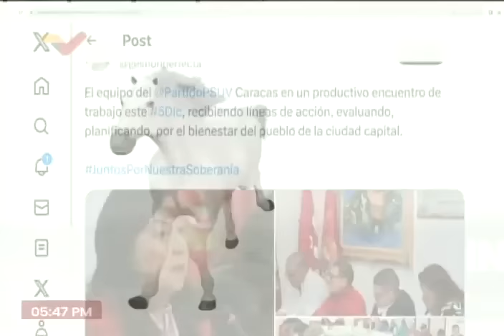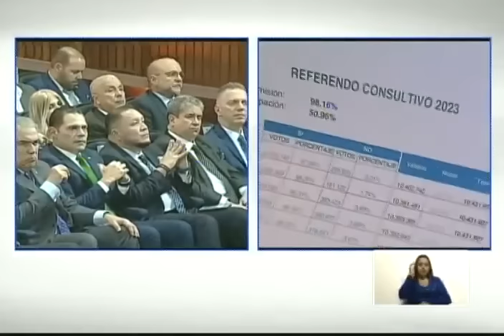Maduro anuncia 9 medidas para recuperar la Guayana Esequiba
5 de diciembre de 2023.  El Presidente de Venezuela, Nicolás Maduro, encabezó este martes un acto acompañado del Consejo de Estado, el Consejo de Defensa de la Nación y el Consejo Federal de Gobierno, en el cual anunció nueve importantes acciones tras los resultados exitosos del referendo por la Guayana Esequiba, realizado el pasado domingo.

-"Creo una nueva Alta Comisión por la Defensa de Guayana Esequiba, amplia e integrada por el Consejo de Defensa de la Nación, el Consejo Federal de Gobierno, el Consejo de Seguridad Nacional y todos los sectores políticos, religiosos y académicos, en especial las universidades del país. Será coordinada por la doctora Delcy Rodríguez".

-"Activar de inmediato el debate en la Asamblea Nacional, la creación de la Ley Orgánica para la creación de la Guayana Esequiba, y la implementación de las 5 decisiones tomadas por el pueblo de Venezuela: Los 5 sí, en cada una de sus partes".

-Se crea la Zona de Defensa Integral (Zodi) Guayana Esequiba, con tres áreas de desarrollo integran hábil y 28 sectores de desarrollo integral de la Guayana Esequiba, dependiente militar y administrativamente de la Región de Defensa Integral (Redi) Guayana.

-Mientras se discute la ley, esta zona de defensa integral tendrá su sede militar y administrativa en Tumeremo, población en el municipio Sifontes del estado Bolívar, ubicada a 75 kilómetros de la frontera con la Guayana Esequiba. Maduro designó al mayor general Rodríguez Cabello como autoridad única de la Guayana Esequiba, quien tendrá su sede política y administrativa en Tumeremo.

-Ordenó a Petróleros de Venezuela (Pdvsa) y a la Corporación Venezolana de Guayana (CVG) crear las divisiones Pdvsa-Esequibo y CVG-Esequibo, y proceder de inmediato a conceder licencias operativas para la exploración de petróleo, gas y minas en toda el área de la Guayana Esequiba.

-Ordenó llevar a todas las escuelas, liceos y universidades del país el nuevo mapa de Venezuela con la decisión del domingo 3 de diciembre: "no el mapa rayado, sino el mapa completo, mapa amado y pintado por varias generaciones".

-Ordenó la activación de un plan de atención humana y social a toda la población de la Guayana Esequiba, la realización de un censo, el inicio de la entrega de cédulas de identidad y la apertura de una oficina del Saime (Servicio Administrativo de Identificación, Migración y Extranjería) en Tumeremo, para dirigir los esfuerzos de identidad para los habitantes.

-Propuso una ley por elaborar, luego de aprobarse la Ley Orgánica para el Esequibo, que prohíba la contratación de empresas que operen o colaboren en las concesiones unilaterales dadas por Guyana en el mar por delimitar, y se haga por ley especial. Y se dé 3 meses a todas esas empresas para que se retiren del mar por delimitar. "Estamos abiertos a conversar. Por las buenas, ¡todo! Por las malas, nada. Respeto al derecho internacional, a las leyes, a la buena vecindad, a la convivencia".

-También tocó el tema ambiental. "Han destruido una de las áreas más hermosas de la biodiversidad suramericana y caribeña. La han descuartizado y amerita un plan especial para su recuperación". Propuso una ley especial, decretando áreas de protección ambiental en la Guayana Esequiba, y parques nacionales protegidos, que sean centros de turismo, biodiversidad y de vida.

USDT o Bitcoin (BEP20): 0xef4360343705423a24119205eeb1de2a10fd23f4

USDT (TRC20): TQJB86JZjF5Kt1C7f322aax4iyD6x65UcV

Petros: PFfDUW3cj1WD7cUPYg9MK2EtgG5nUgVzuc